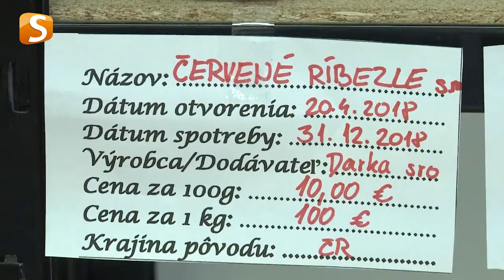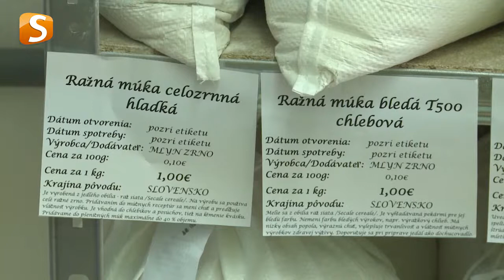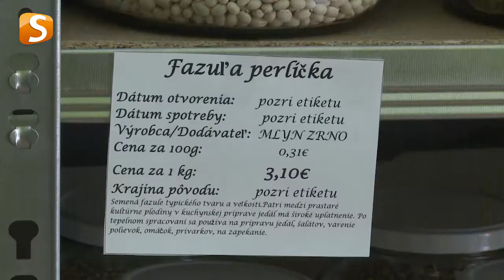OBCHOD BEZ ODPADU (Banská Štiavnica)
V Banskej Štiavnici otvorili nový obchod, ktorý sa riadi pravidlom: „Do Bez obalu s obalom“. Kľúčovou myšlienkou je nepoužívať plastové obaly a zabrániť tvorbe odpadu.